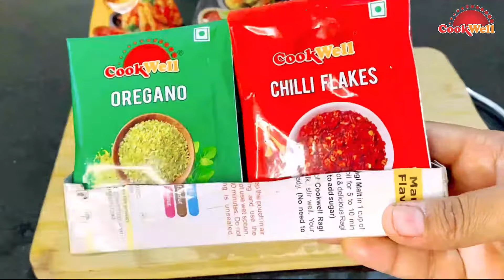Bread Pizza Recipe Without Oven at Home | Quick and Easy Bread Pizza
Bread pizza is a quick and filling snack made with bread, pizza sauce, mozzarella cheese, veggies, herbs and seasonings. You can make them for brunch, lunch or as an after-school treat for kids. For a healthier option, choose whole grain bread or whole grain bread.